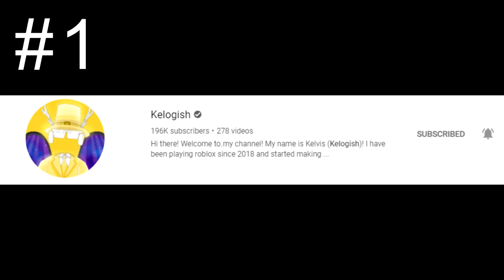TOP 5 BUBBLE GUM SIMULATOR YOUTUBERS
Hey everyone,
in today's video, I just did this race for fun and the winner gets a good pet i hope you liked it

Social
My discord server:-

My profile in Roblox so you can play with me:-

The tags for this video